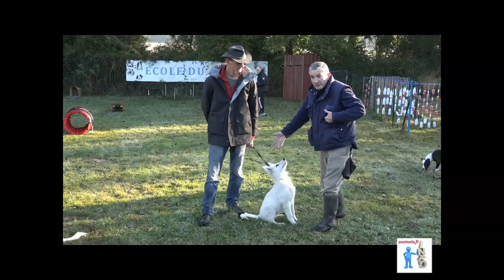L'école du chiot à Condé-en-Brie (02)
Extraits d'une séance de l'école du chiot dirigée par Christian Roux (Président du CCSA), au Club Canin du Sud de l'Aisne,le dimanche 9 octobre 2016 .
Pour plus d'infos aller sur le site axomois.fr